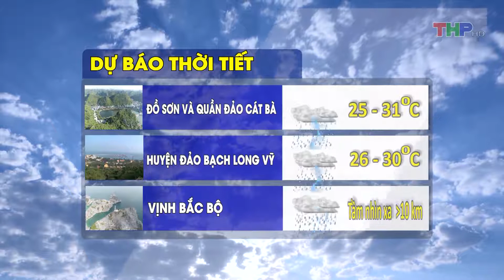Dự báo thời tiết tối 24/6/2019